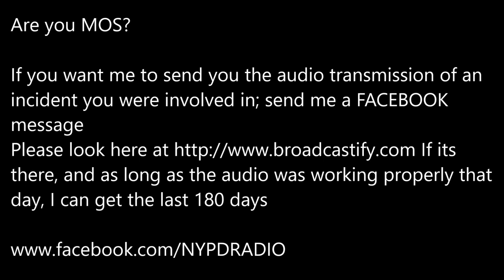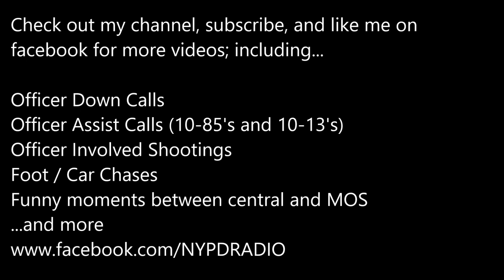4/18/19 Officer Shot in the 34 PCT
The following is edited audio (to remove long gaps of silences and repeated transmissions) of the NYPD 34th PCT Radio Scanner on 4/18/2018 where officers responded to a Gun Run and one of the officers were shot (but is not likely at this time). The perp was also shot.